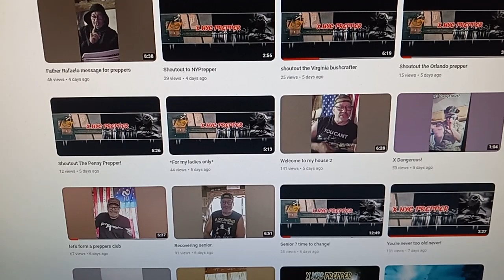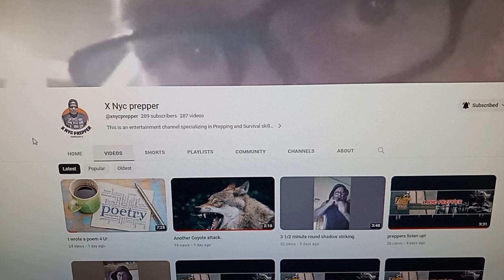Channel Of The Day 9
Unity Through Community!